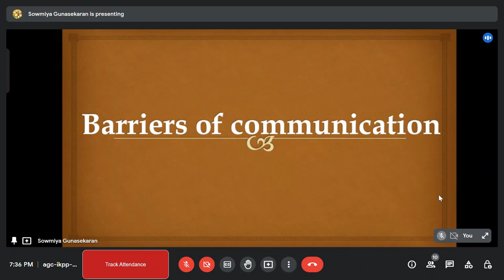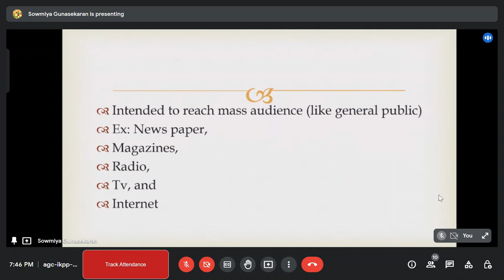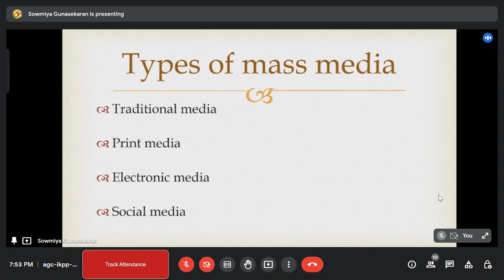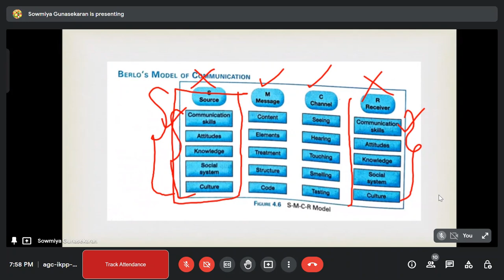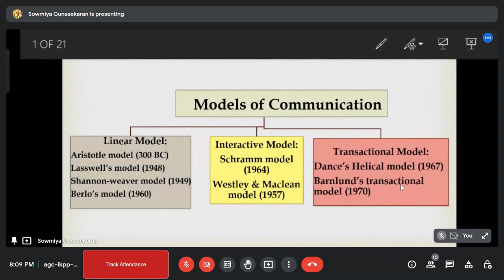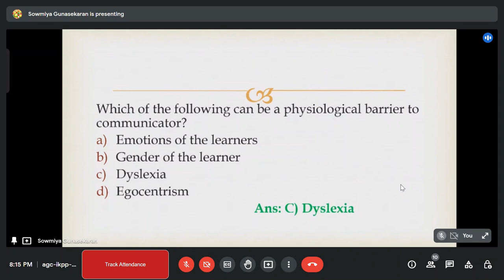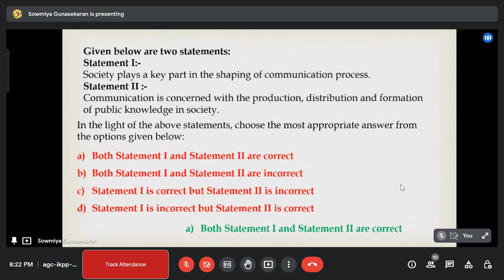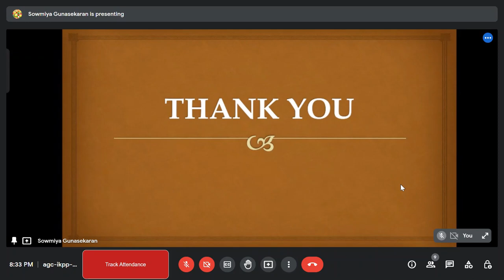UGC NET - UNIT 4- Barriers of communication in tamil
This video explains about Barriers of communication